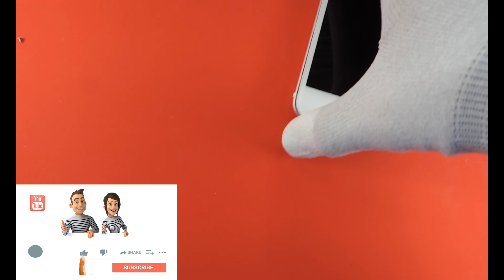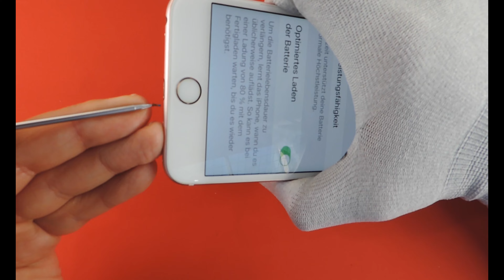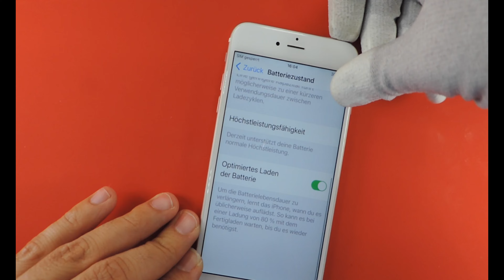iPhone 6s plus Akku wechseln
Hallo , Freunde hier zeige ich euch wie man ein Akku bei einem iPhone 6s Plus tauscht und repariert.
Hello friends, I'm going to show you how to replace and repair a Battery on a iPhone 6S Plus.